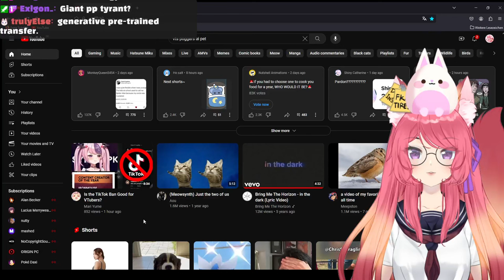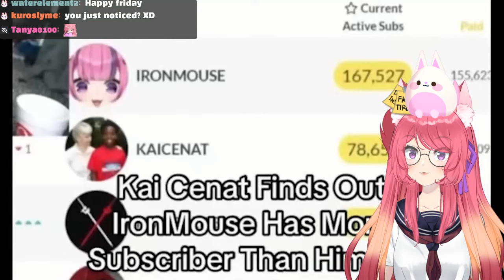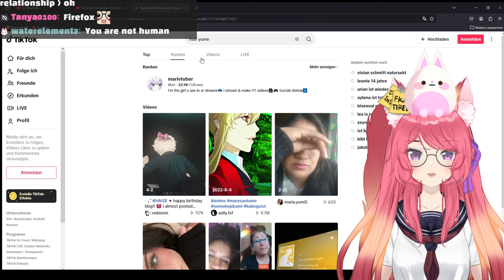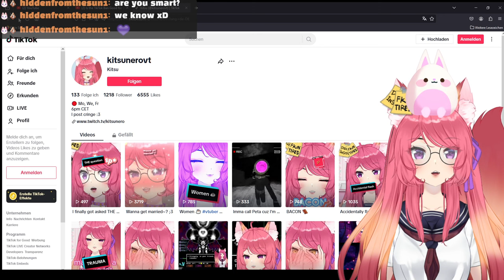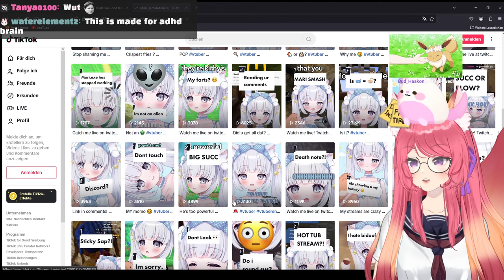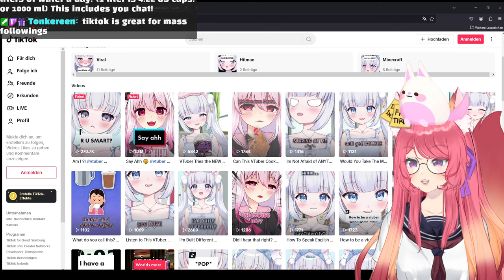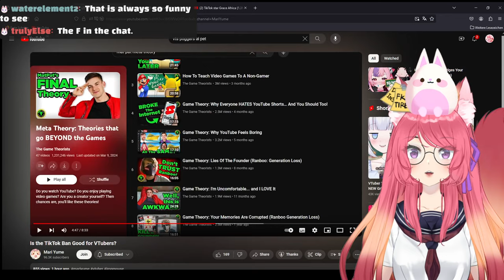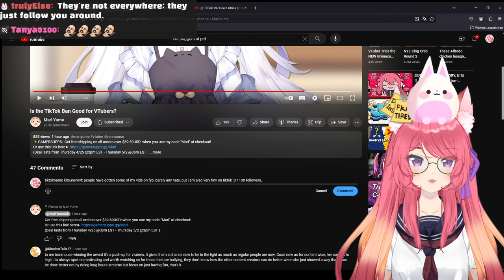IS THE TIKTOK BAN A GOOD THING FOR VTUBERS? | Mari Yume React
I love Mari and I love her content.

When I go through Maris Tiktoks and show how how quickly interest is lost, I am displaying it from a tiktokers pov and how low their attention span is.
There is absolutely no hate or criticism towars Maris Tiktok content, I personally suck at making tiktok content myself.
 I just wanted to clear that up right away!

◆ FOLLOW ME ◆